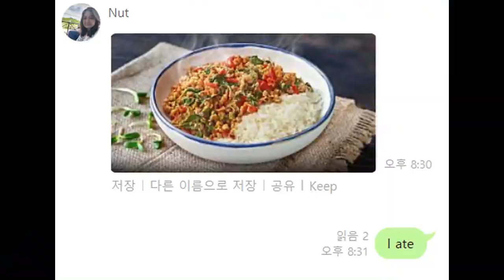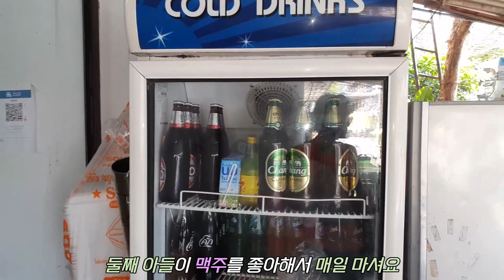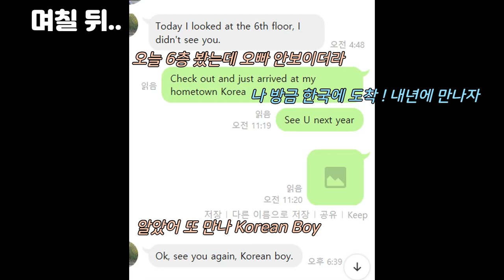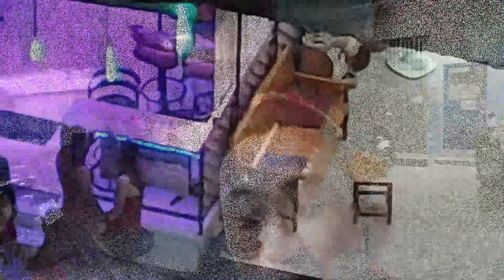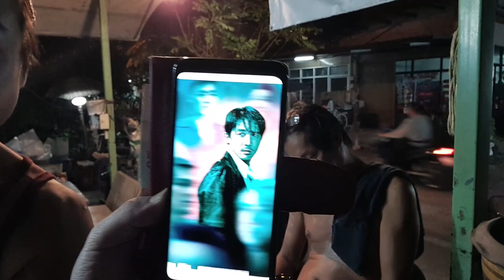텐션 200% 파타야 성인 Bar FMP 나도 간다! Buakhao Street in Pattaya (3 months living in Thailand)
부아카오 시장 근처(Buakhao Street)에 위치한 19금 Bar FMP 나도 왔다!

* 촬영장비 : 오즈모모바일6 / 갤럭시 S9 + S10
* 편집프로그램 : MiniToolMovieMaker / Vrew / 미리캔버스